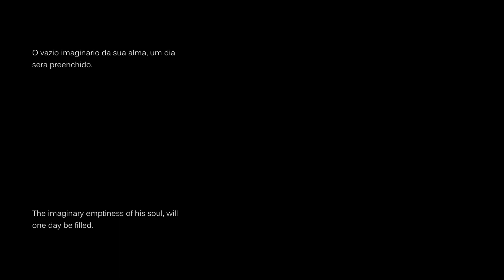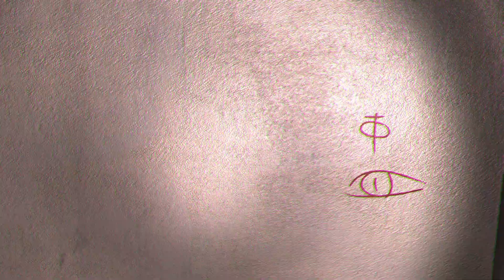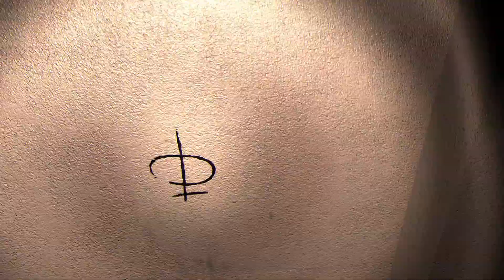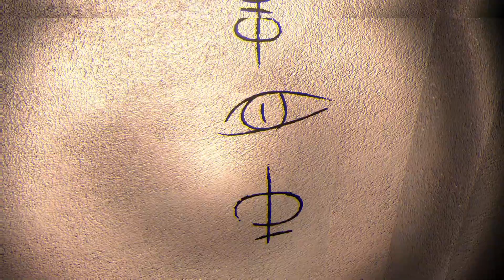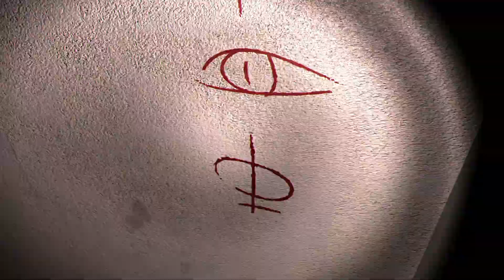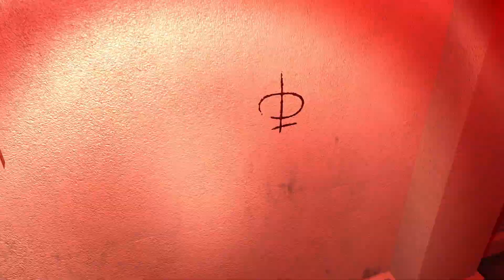WHAT A CRAZY NIGHT!!!!(Strange Night)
Strange Nights is a psychological horror/thriller where you're a security guard on duty when strange things start happening during your shift. What fate awaits him? Watch the video to find out.